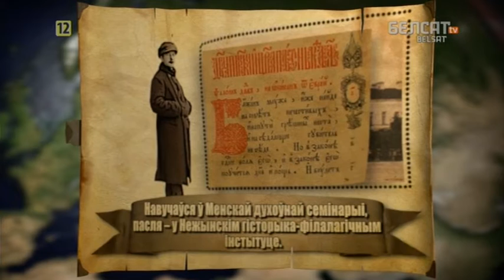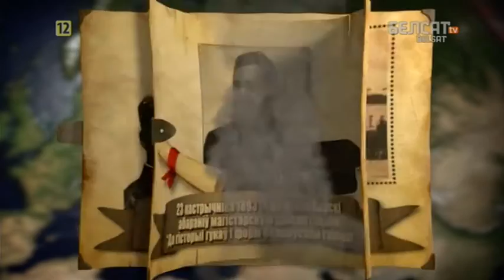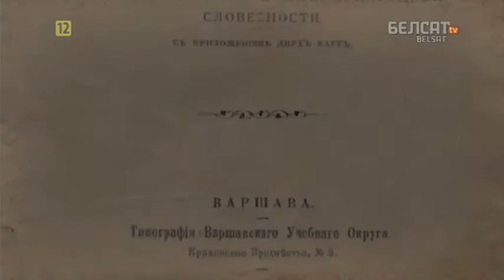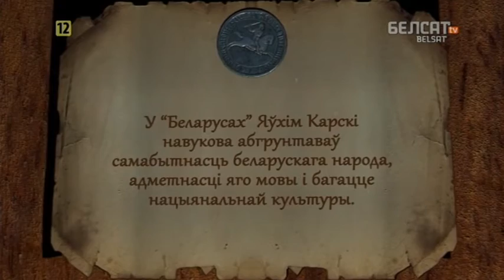Гісторыя пад знакам Пагоні. 167 Яўхім Карскі